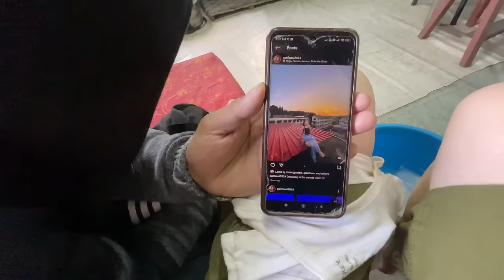KHIANGTE COUPLE HOME EP2-KAN THIANTE SEK LEH CHAK DEUH DEUHIN KAN BUNGRUA MIN THIARPUI🤭|VLOG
Song: Summer Martin - Summer Lovers

Song: Summer Martin - All Night With You